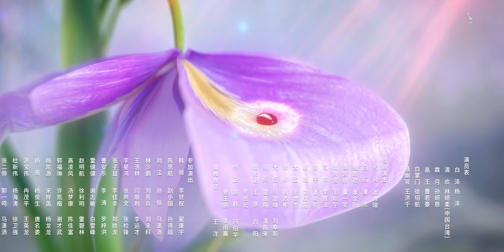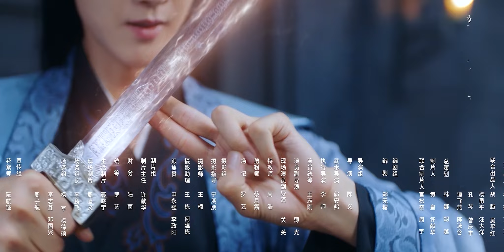《三生缘起是清欢》23：三生情劫中，白泽与清欢历经悲欢离合，尝尽爱恨情仇，终于参透“情”之一字，收获了凄美动人、感人至深的爱情（演员：杨泽 林妍柔 曹君豪 孙妍恩）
《三生缘起是清欢》：三生情劫中，白泽与清欢历经悲欢离合，尝尽爱恨情仇，终于参透“情”之一字，收获了凄美动人、感人至深的爱情（演员：杨泽 林妍柔 曹君豪 孙妍恩）